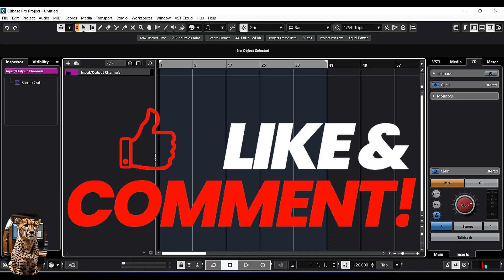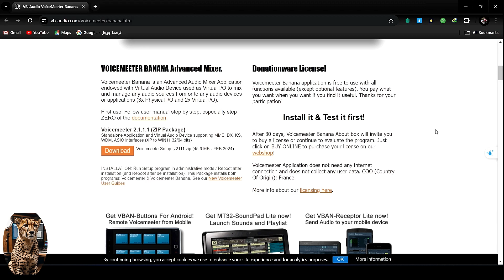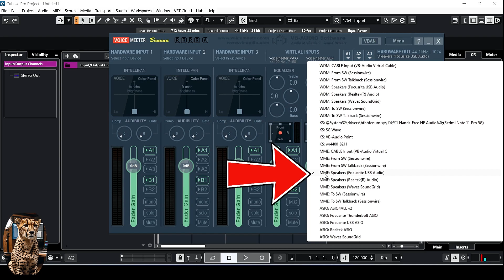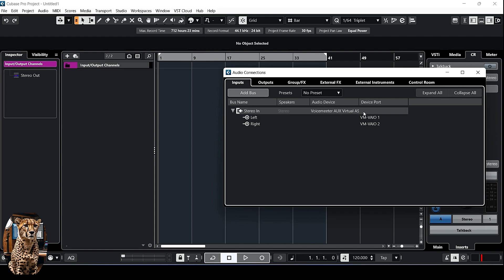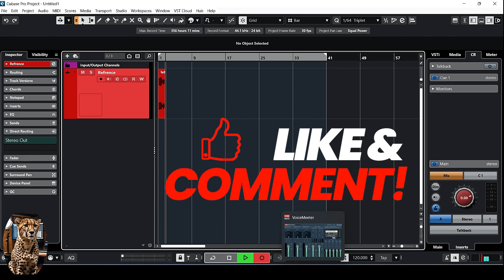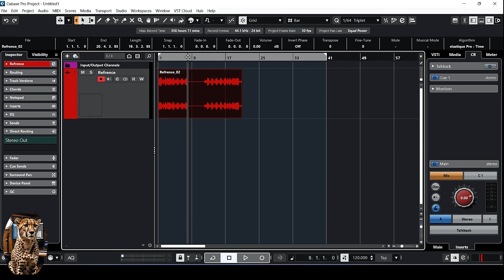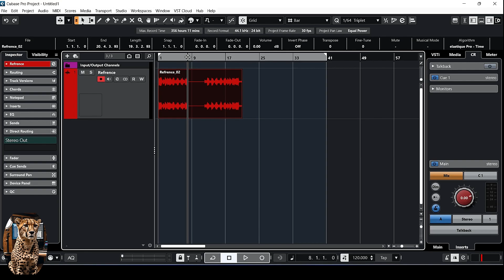طريقة تسجيل أي صوت من الكمبيوتر أو خدمات البث داخل كيوبيز#musicproducer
Record audio from desktop and streaming services within Cubase.

افضل طريقة لتسجيل اي صوت يتم تشغيلة علي الكمبيوتر او من منصات البث المباشر في حالة ان كارت الصوت لا يدعم خاصية loop back